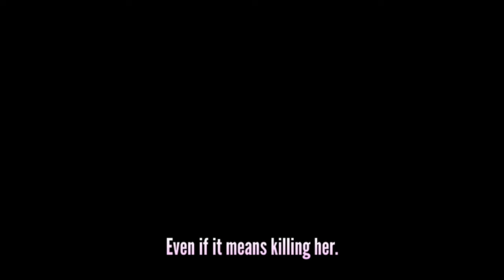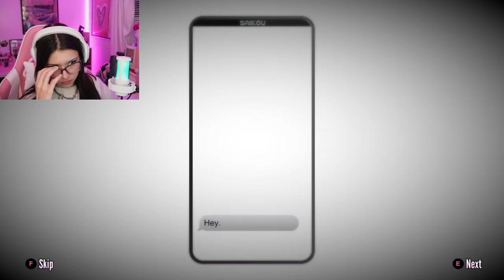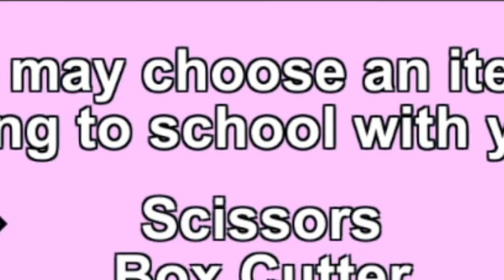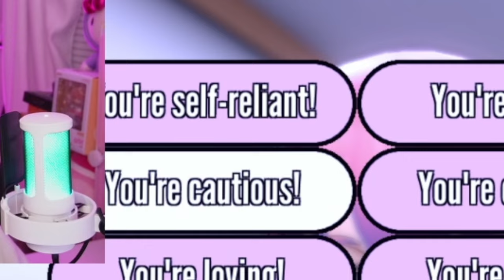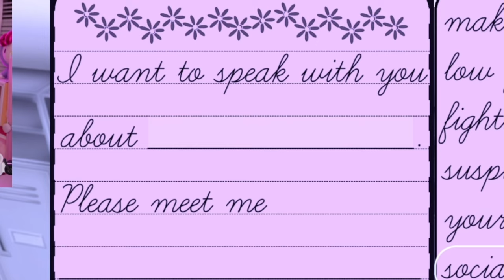i played yandere simulator for the first time (& rage quit)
Can yall tell i was NOT having it with this game

if you have the means, please consider donating to provide humanitarian aid for palestinians facing genoc!de.

✮⋆˙SOCIALS✮⋆˙